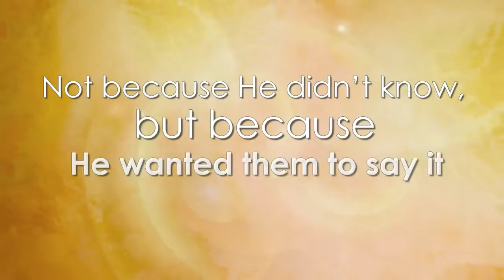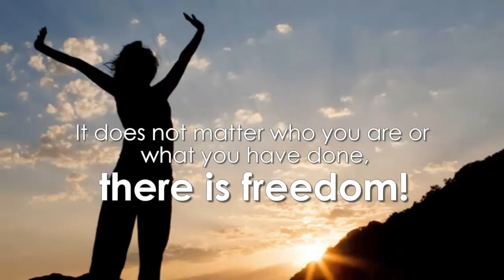Servant of Jesus Christ: Minister Vicky Larson-Modern Day Mary